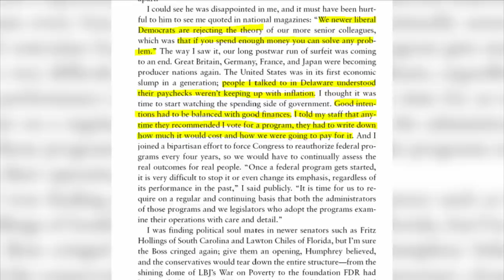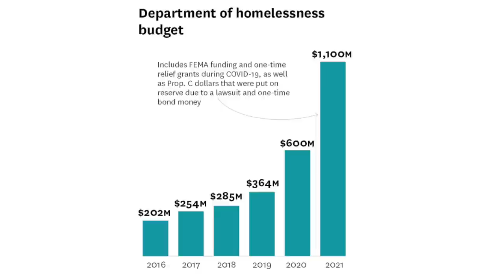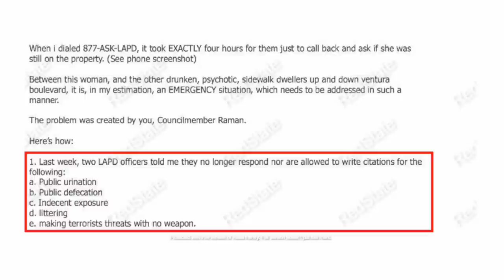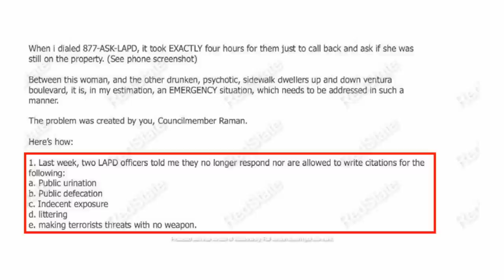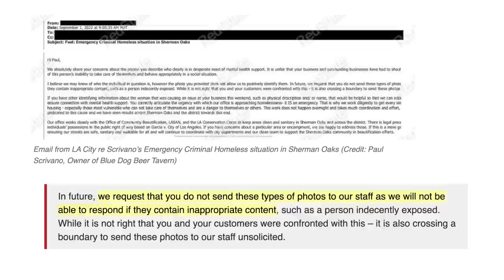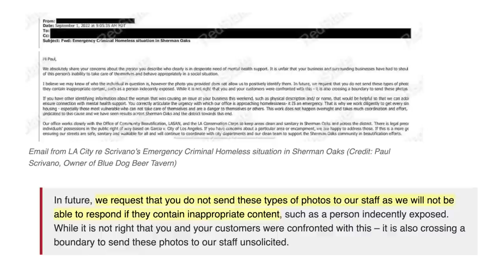LA Homeless Attack Businesses and Customers While City Gov Does Nothing | The Unhoused Escalation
History of how many people are homeless in the Bay Area
Homeless crisis escalating in Sherman Oaks; man throws f3c3s at business owner
24 fires a day: Surge in flames at L.A. homeless encampments a growing crisis
EXCLUSIVE: LA City Councilwoman Nithya Raman Tells Business Owner to Stop Sending Graphic Photos of Destruction Wrought by Violent Homeless